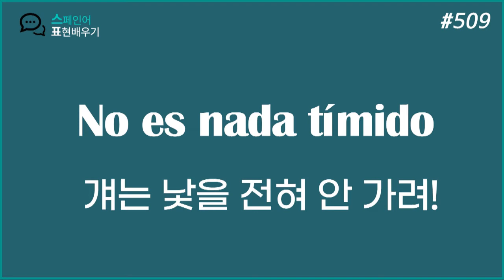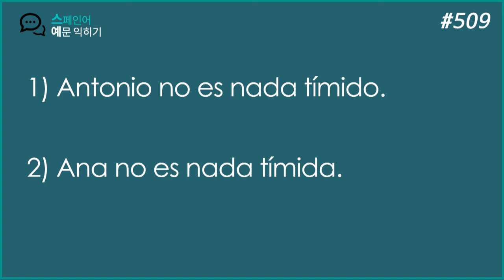스페인어 기초 회화 #509. 걘 전~혀 낯을 안 가려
No es nada difícil 전혀 어렵지 않아
No es nada fácil 전혀 쉽지 않아
No es nada interesante 전혀 흥미롭지 않아

다양한 형용사와도 쓸 수 있답니다~